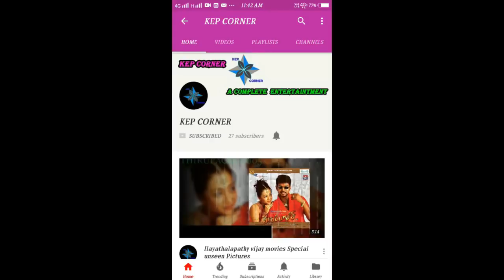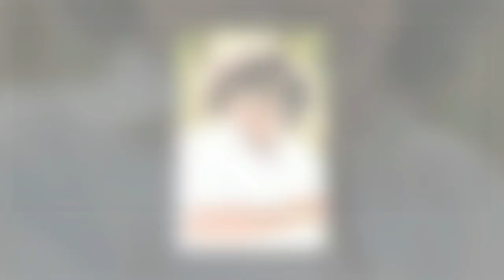tamil comedy actors salary list 2018 | KEP CORNER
Tamil comedy actors salary list 2018
தமிழ் காமெடி நடிகர்களின் சம்பளம் எவ்வளவு தெரியுமா
ஹீரோவுக்கு இணையாக சம்பளம் வாங்கும் தமிழ் காமெடி நடிகர்கள்